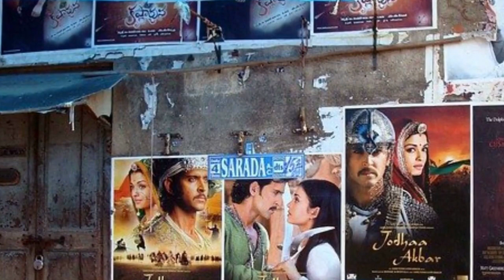Noticias de cine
Lo que quieres saber del septimo arte